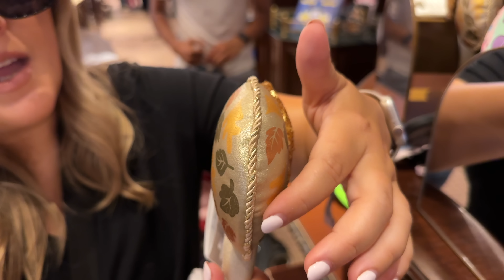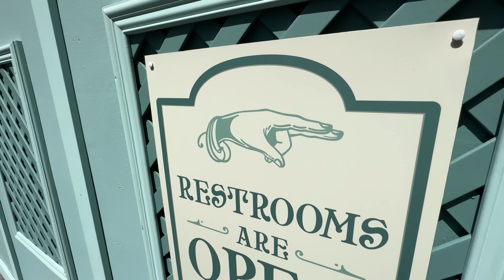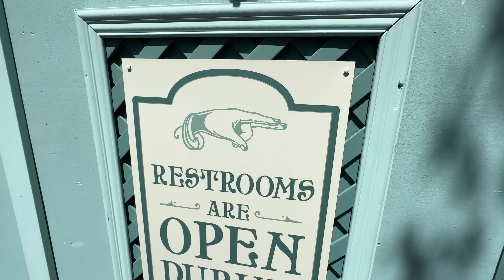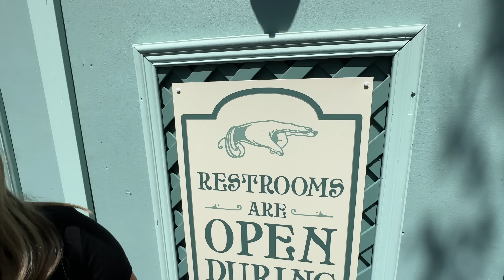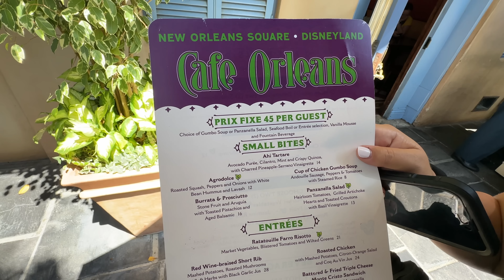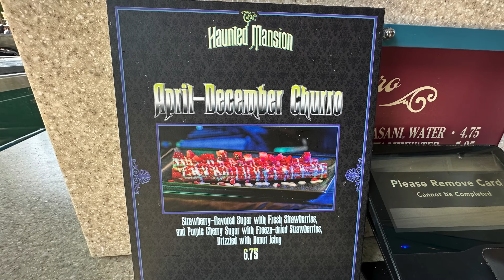Disneyland This Week! NEW Fall Merch arrives, Heat, High Crowds & is Splash Mountain really Haunted?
Disneyland This Week! NEW Fall Merch arrives, Crowds are Back & Temps are High + Splash Mountain Haunted?

If you would like to support Best Life and Beyond, consider becoming a Patreon member Bestie or Super Bestie, which includes access to exclusive content, Extra Live Streams, Zoom Calls with us and MORE!

💌To send mail:
Spencer Emmons